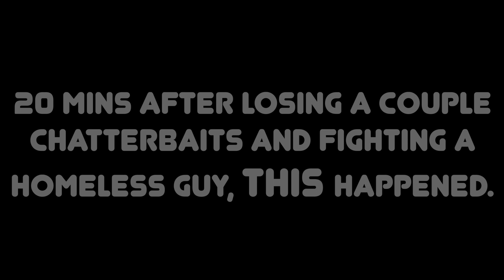First Time Chasing After STRIPERS!!!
Chased after striped bass for the very first time in my life and MAN, I'm definitely hooked onto striper fishing! They are so much fun to catch because of how hard they fight so I truly cannot wait to do some more striper fishing in the near future!

FISHING GEAR + LURE
Rod:

Z-Man Chatterbait:

Swim Senko:

GoPro Hero5 Black ( Bundle ):

GoPro Hero5 Vlogging Case:

GoPro Hero5 Mic Adapter:

External Mic:

External Mic Windmuff:

Fishbrain: ilee1097